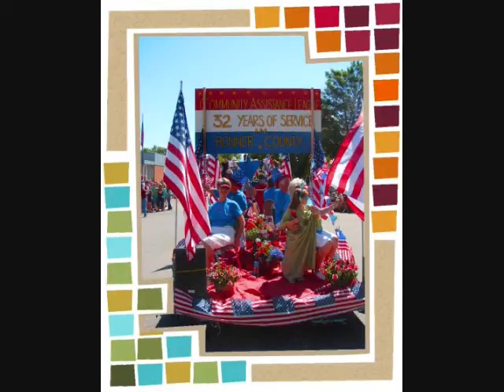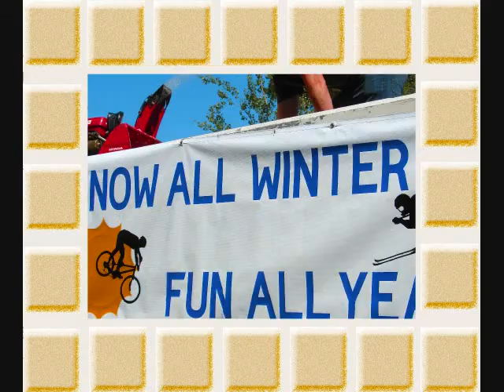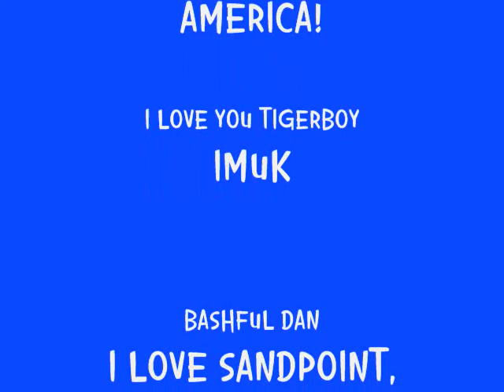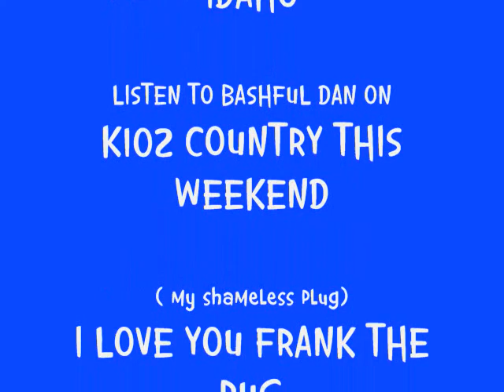4TH OF JULY 2011 - SANDPOINT IDAHO - BASHFUL DAN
I DO NOT OWN THESE SONGS OR THE COPYRIGHT BUT I PURCHASED COPIES AND RECOMMEND YOU SUPPORT YOUR FAVORITE ARTISTS AND THEIR LABEL BUY ORDERING ONLINE OR STOP BY YOUR FAVORITE MUSIC STORE.    Thank You Sandpoint Lions Club.  You Roar!   From the kids parade to the fireworks finale the Sandpoint Lions Club and Sponsors created another Independence Day with thousands of collectible memories for participants and spectators alike.   The Bonner Daily and Blue Sky Broadcasting provided outstanding support.  Thank you Bee & staffers.  Thank you KPND-FM, K102 Country (102.5 & 102.3) FM for all the support & coverage.  Thank you to the volunteers from every business, club, and organization that make the parade so colorful, fun, patriotic, and wild, mad, fun.  Together you continue to connect a community.  Set aside some bucks every year to purchase prize drawing tickets from the Lions Club - they will do all the hard work :)    Buy tickets for a chance at a great major prize to support the parade & fireworks.  Spend what you would on another box of fireworks, pack of hotdogs, or a six-pack.   It takes the village to light up the sky & keep sweet Sandpoint a memory maker from event to event, year after year.   I love you Tigerboy.   I have your eyes & you have Grandpa Jack's smile ( you told me so).  I'm waiting for you kid.  Always.